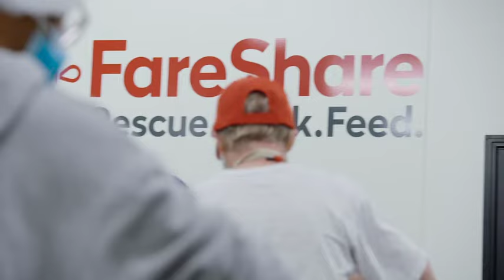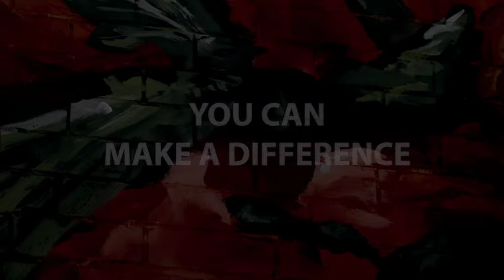FareShare Volunteering Video (2022)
Learn more about volunteering in Australia's largest charity kitchen FareShare. Join the FareShare crew and make a real impact today.